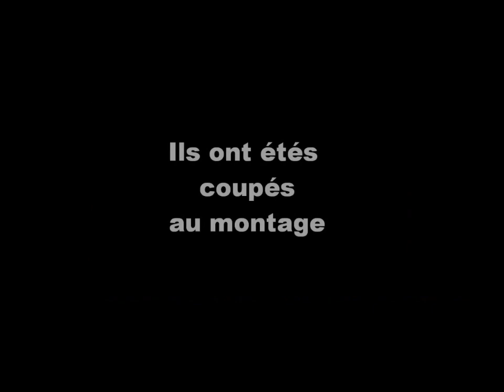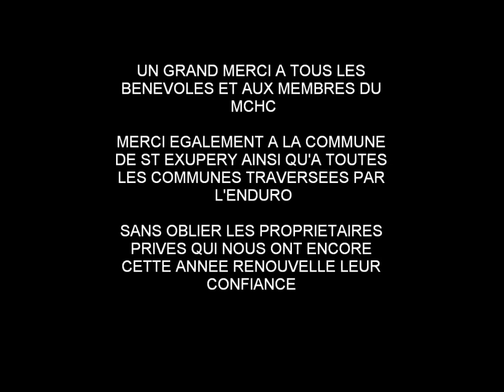enduro des roches derniere partie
acte 4